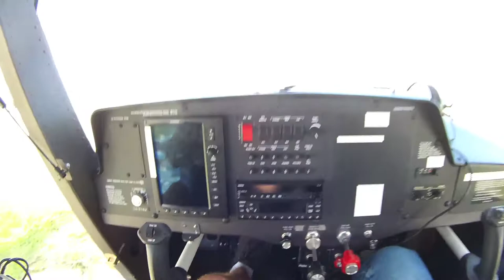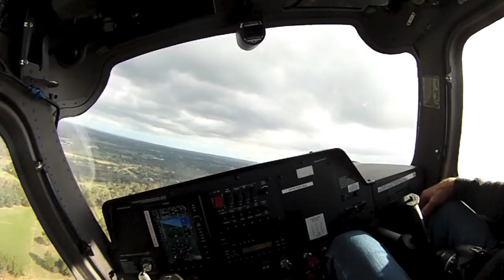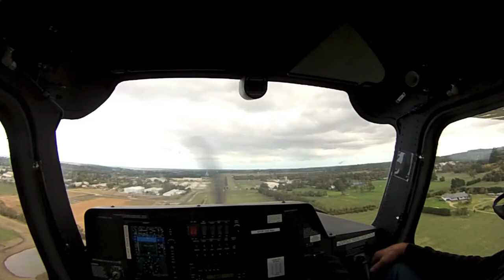Aviation at it's finest - Cessna Skycatcher 162 flight teaser - PILOT'S EYE VIEW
Flight with Granddad please LIKE / SHARE / COMMENT / FAVOURITE!
Me: I'm James, I'm 16 years old and I fly planes - My dream is to become a professional pilot.

Thank you to Peninsula Aero Club for aircraft hire - Check out their

Composer: Steve Jablonsky
Record label : WEA International Inc.

Camera used: Contour 2+ mounted to headset